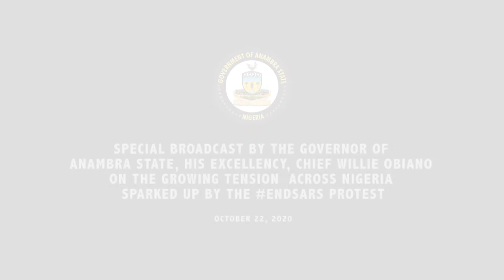GOVERNOR OBIANO SPECIAL BROADCAST ON THE GROWING TENSION ACROSS NIGERIA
GOV. OBIANO SPECIAL BROADCAST ON THE GROWING TENSION ACROSS NIGERIA SPARKED UP BY THE ENDSARS PROTESTS